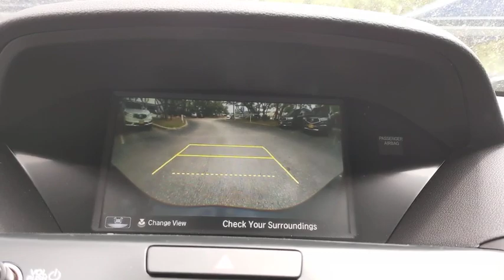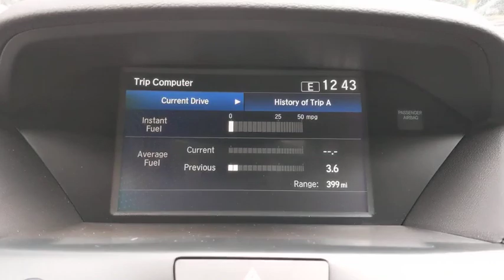2020 Acura MDX San Antonio, Austin, Houston, Dallas, Boerne, TX A21425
2020 Acura MDX

Gunn Acura
11911 IH 10 W

Delivers 27 Highway MPG and 20 City MPG! This Acura MDX delivers a Premium Unleaded V-6 3.5 L/212 engine powering this Automatic transmission. Window Grid Antenna, Wheels: 18 x 8 Pewter Gray Metallic 5-Spoke -inc: Machine-Finished, Vehicle Stability Assist Electronic Stability Control (ESC).* This Acura MDX Features the Following Options *Valet Function, Trunk/Hatch Auto-Latch, Trip Computer, Transmission: 9-Speed Automatic -inc: Sequential SportShift w/paddle shifters, 3-mode integrated dynamics system, Electronic Gear Selector and hill start assist, Tires: P245/60R18 High Performance AS, Tire Specific Low Tire Pressure Warning, Tailgate/Rear Door Lock Included w/Power Door Locks, Systems Monitor, Strut Front Suspension w/Coil Springs, Speed Sensitive Variable Intermittent Wipers.* Stop By Today *Live a little- stop by Gunn Acura located at 11911 IH-10 West, San Antonio, TX 78230 to make this car yours today!